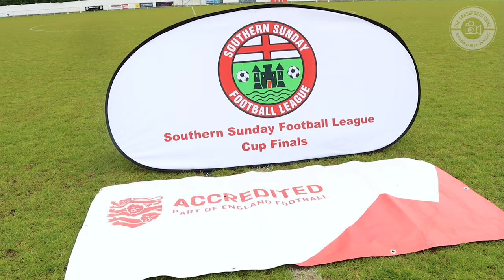Selhurst FC battle it out in the Ken Bailey Cup Final | Southern Sunday Football League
Selhurst FC took on St Andrew's in the final of the Ken Bailey Cup at Imber Court, the home of the Metropolitan Police.

Thumbnail Pictures CC: Jonny Excell